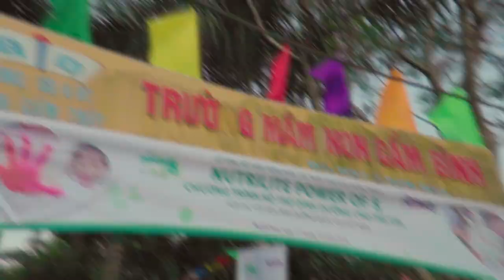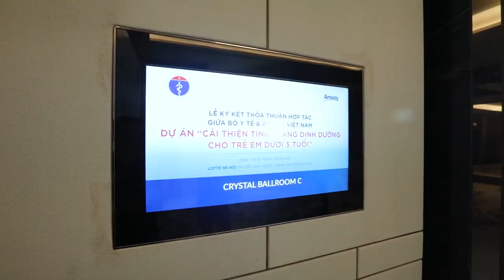CHƯƠNG TRÌNH NUTRILITE POWER OF 5 - NĂM 2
Chính thức khởi động vào năm 2014, Nutrilite Power of 5 là chương trình xã hội được Tập Đoàn Amway thực hiện nhằm giúp mọi người nâng cao nhận thức về vấn đề suy dinh dưỡng ở trẻ em.